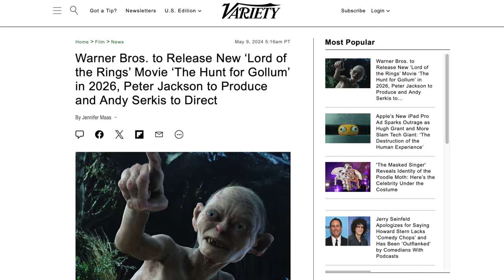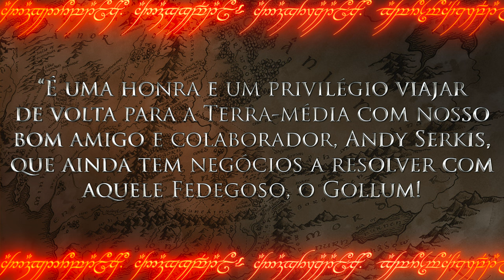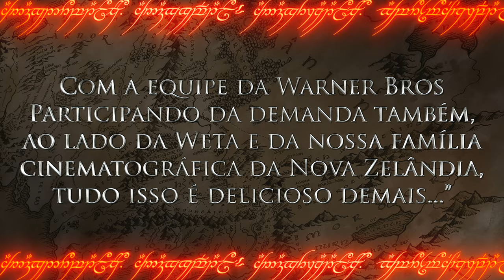NOVO FILME CONFIRMADO! O Senhor dos Anéis: A Caçada a Gollum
Por essa quase ninguém tava esperando, e a notícia é bombástica: Peter Jackson e sua trupe vão voltar pra Terra-média em 2026. E na companhia de um personagem preciossssso: Gollum! Confira os detalhes do novo filme dirigido por Andy Serkis, "A Caçada a Gollum".

⚜️𝐀𝐌𝐈𝐆𝐎𝐒
➤ O Senhor dos Anéis Brasil

🎨 A maioria das ilustrações são de Elena Kukanova.